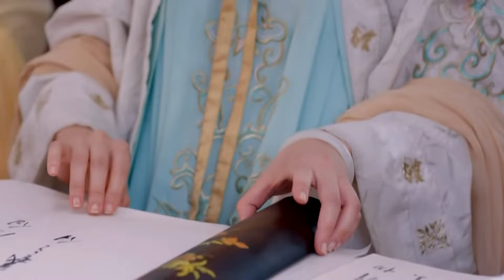传奇电视剧 |大唐情史 第21集 | 看少女武媚娘如何从一个不谙世事的纯少女成长为中国历史上唯一一位女皇的传奇人生！（李治廷,张钧甯,李晨,张馨予,范冰冰,张丰毅）-好看电视剧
历史传奇电视剧《女帝情史》 （李治廷,张钧甯,李晨,张馨予,范冰冰,张丰毅） 本频道所有内容均已获得合法授权,存在疑问敬请联系我们,感谢支持！